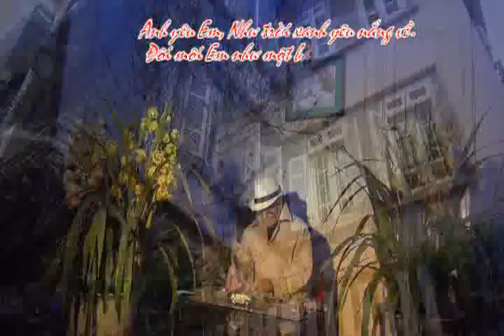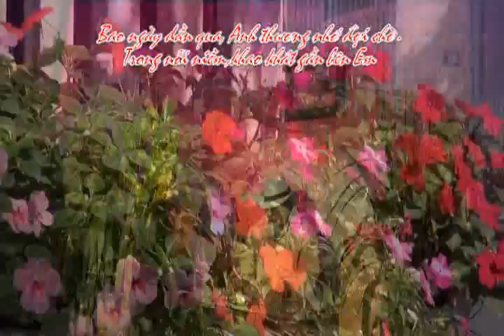KHÁT VỌNG TÌNH YÊU Vũ Ngọc Quang Guitar Hawaii CAODZAN 05DVD71